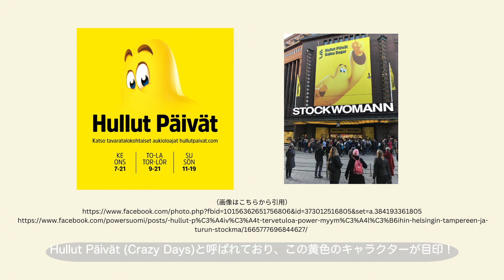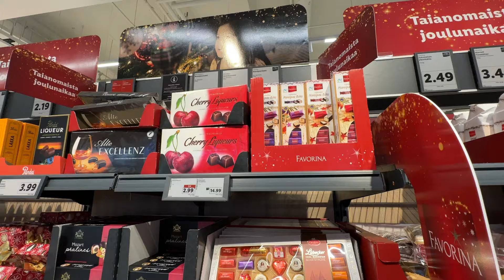【フィンランド暮らし】年2回のデパートのセールでお買い物🛒マリメッコもお得に。北欧に秋がやってきました🍂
(よりリアルなフィンランド暮らしについてブログ形式で更新しています）

フィンランドの老舗デパートStockmannで年2回開催されるセールイベントHullut Päivätへ今回も行ってきました！マリメッコなどのフィンランドの有名ブランドアイテムから食品まで、様々な商品が値下げされます✨
次回開催は2025年春（恐らく4月）なのでタイミングよくフィンランドにいらっしゃる方は是非ストックマンに行ってみてください！

2019年〜フィンランドのヘルシンキで暮らす日本人が、フィンランドでの暮らし、外国に住む日本人として感じたことなどを発信しています。現在、応用科学大学在籍中。北欧暮らしの雰囲気を感じ取っていただけたら嬉しいです😊